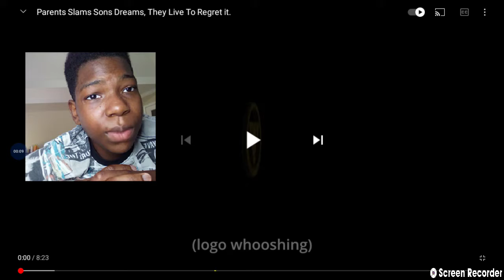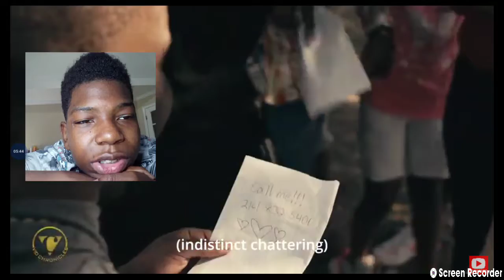NightSlasher2.0 Reacts to Vid Chronicles: Parents Slams Sons Dreams, They Live to Regret it.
Remember: Never Disapprove of your child's dreams.